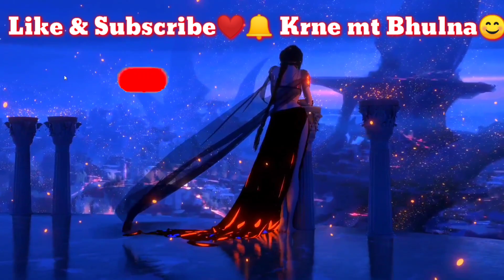😱Hydra Danger🔥Face Revealed😲FOR*BMOC*? | Danger Unbelievable Nade In Scrims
Video credit= @HYDRADANGEROFFICIAL 💕💖

SubMit NewS theRe 👆🏻👆🏻

HailHydra